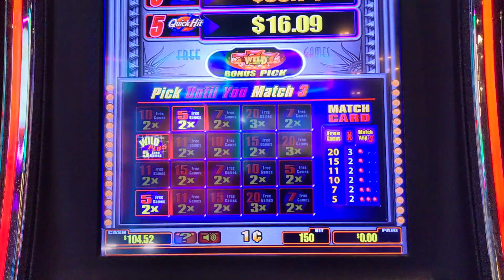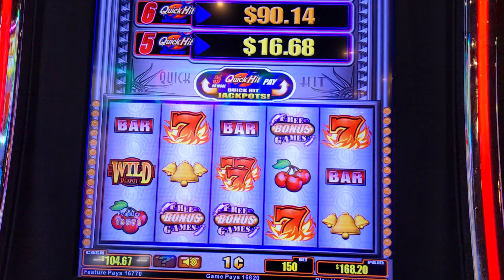Quick Hits slot machine: bonus#2